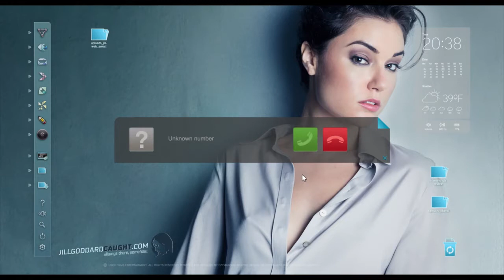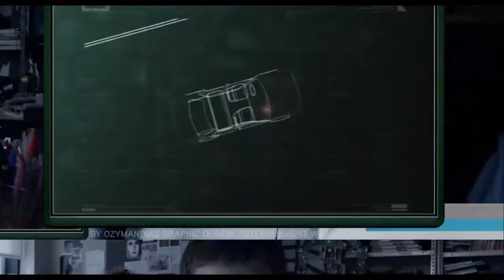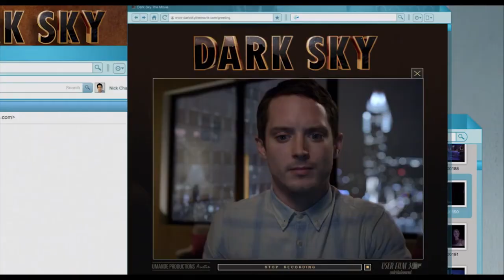"Открытые окна" русский трейлер к фильму HD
Трейлер к фильму "Открытые окна" качество HD

В главных ролях: Саша Грэй, Элайджа Вуд
Дата проката в России: 25 сентября 2014.